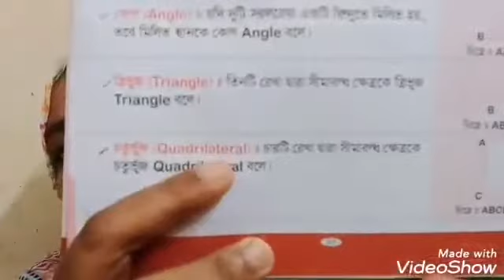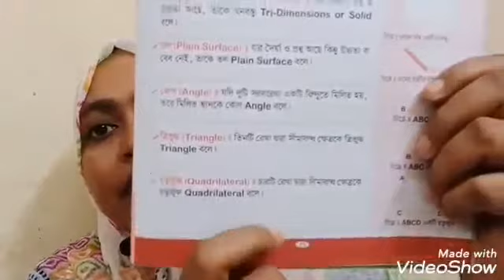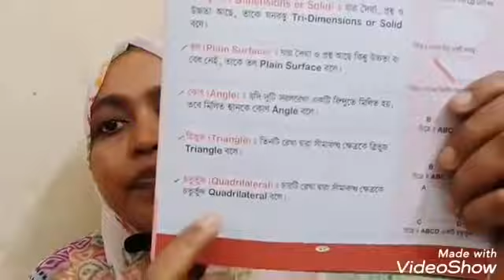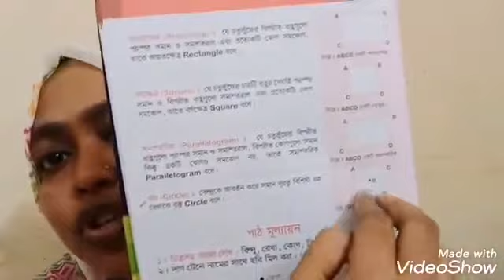13 July Class KG Math